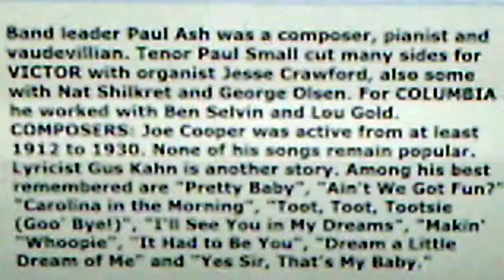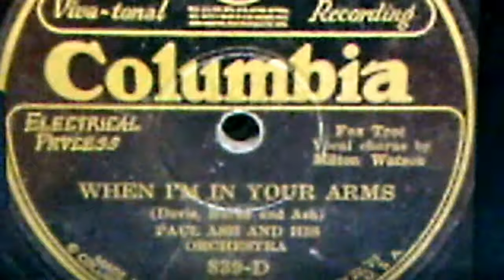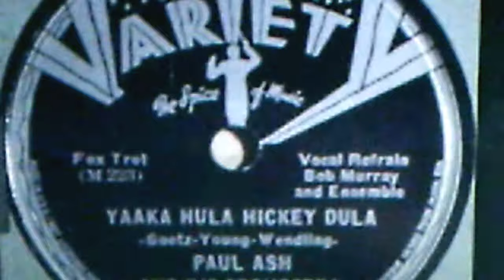Paul Ash & his orchestra, v./Paul Small: "(My Heart Keeps) Speaking of Love" (1928)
Source: shellac COLUMBIA 78, #1394-D (145829), recordec March 25, 1928